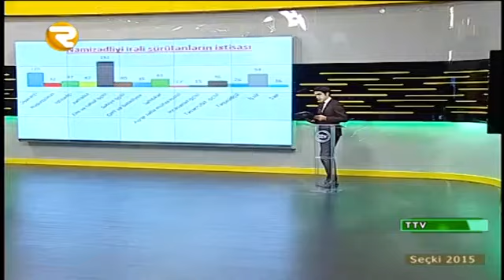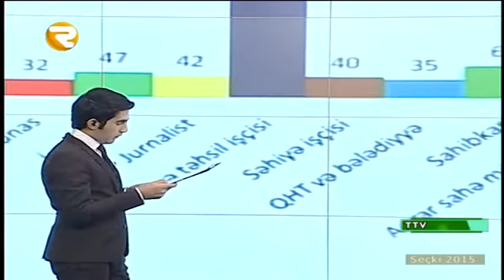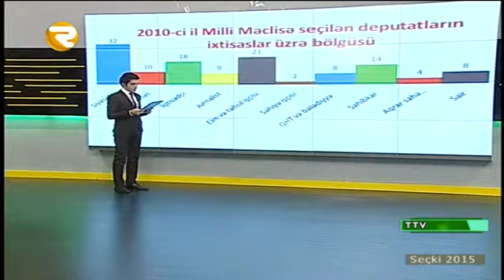Namizədlərin ixtisasları Region TV